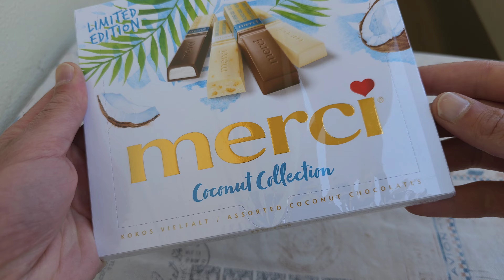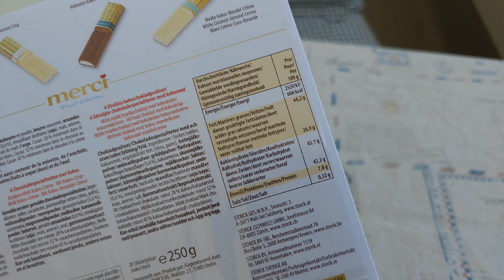merci, dass es dich mit Kokos gibt | Coconut Collection Limited Edition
Ich teste für euch die neuen merci Schokoladen in der limited Coconut Edition
▶️Kanalmitglied werden um mich zu unterstützen: